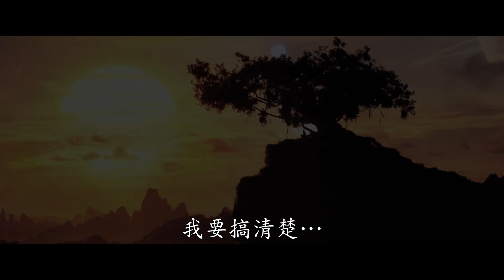[電影預告] Marvel Studios《雷神奇俠4: 愛與雷霆》首回電影預告 (中文字幕)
【萬眾期待，首條預告登場！】❤️+⚡️
Marvel Studios《雷神奇俠4: 愛與雷霆》(THOR: LOVE AND THUNDER) 7月震撼大銀幕